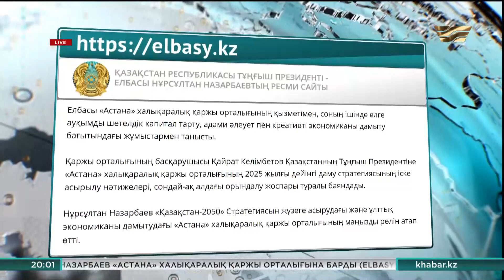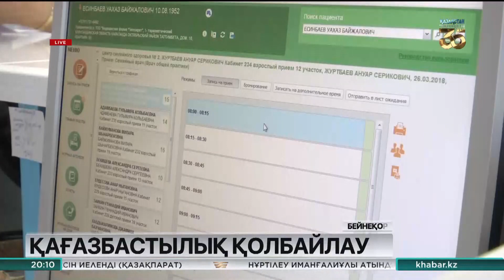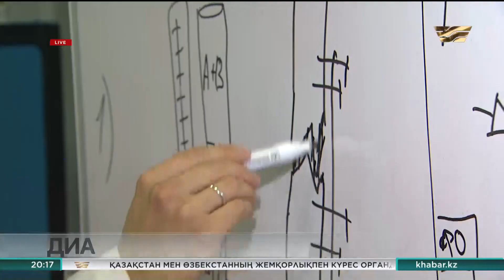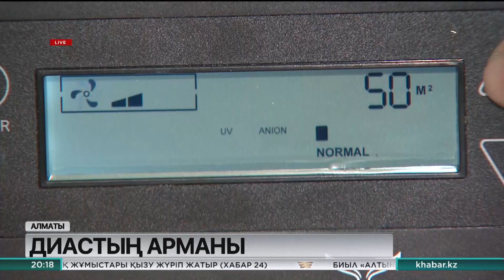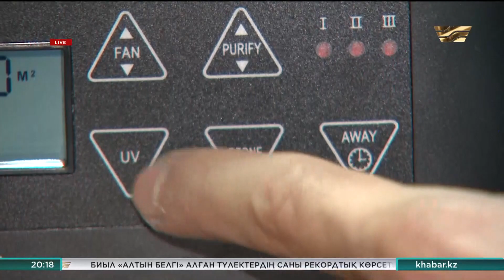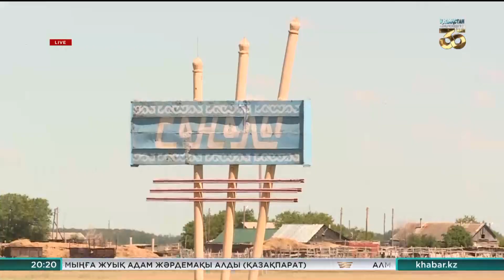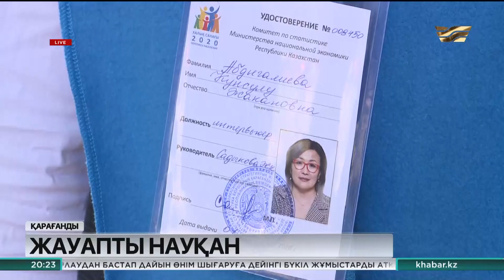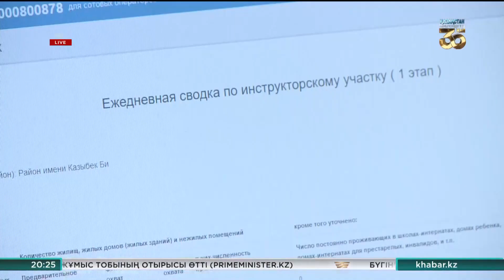17 маусым 2021 жыл - 20:00 Қорытынды жаңалықтар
00:00 Елбасы «Астана» халықаралық қаржы орталығына барды
00:55 Президент елдегі газдандыру ісін сынға алды
07:11 Сенаторлар бюджеттің тиімсіз шығыстарын қысқартуды ұсынды
09:34 Елімізде 3 жыл ішінде медициналық мәліметтерді жүйеге енгізуге шамамен 14 млрд теңге жұмсалған
11:11 Қарағандыда құрылыс материалдары 40% қымбаттады
15:14 Елдегі эпид-ахуал бойынша «қызыл» аймақта тек Нұр-Сұлтан қаласы қалды
15:35 Алматы тұрғындарының 23% коронавирусқа қарсы иммунитет қалыптасты
16:14 Жас ғалым ауаны вирустан тазартатын жаңа құрылғы ойлап тапты
18:09 Жаһан жаңалықтары
19:25 Қостанай облысындағы Соналы ауылы ауызсу тапшылығын тартып отыр
22:37 Елімізде ұлттық санаққа дайындық жұмыстары қызу жүріп жатыр
25:20 Биыл мектепті «Алтын белгіге» бітіргендер саны рекордтық көрсеткішке жетті
26:01 Қызылордада аға буынның басын қосқан «Күміс волонтерлік» дамып келеді
28:18 Егіз қыздар бір-бірімен жекпе-жекке шығудан бас тартты